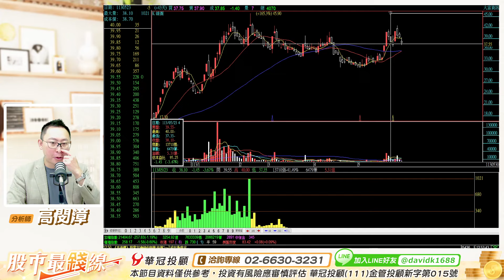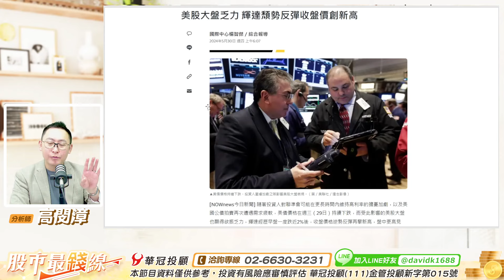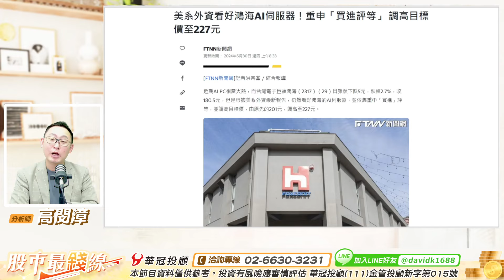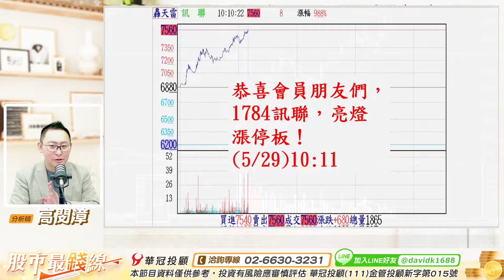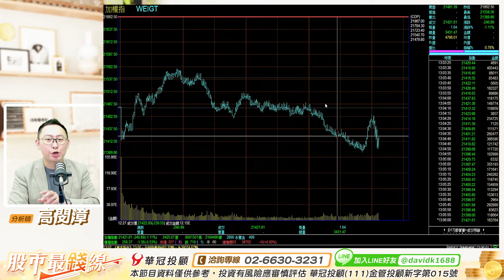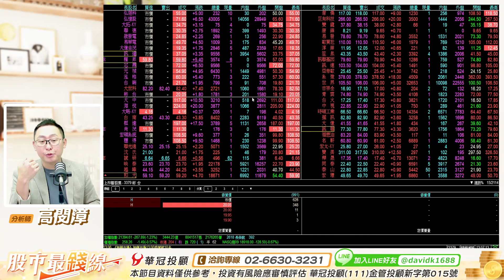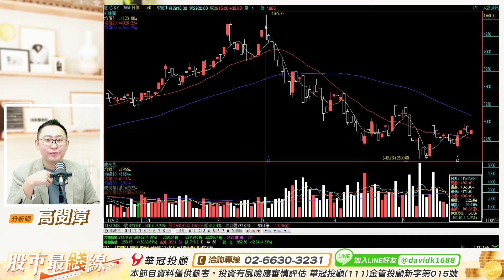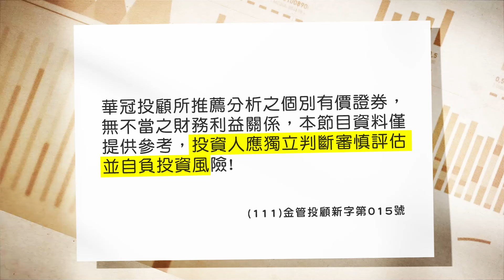20240530《股市最錢線》高閔漳 “恭喜會員1784訊聯，昨日亮燈今日再創新高””LINE@給你問，一人兩檔”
恭喜會員！
5/20日2009第一銅、5426振發，同步亮燈！
5/21日2009第一銅、5426振發，再度亮燈！
5/22日4979華星光，連兩天亮燈！
5/27日5426振發，6天3漲停！
5/28日3035智原，亮燈漲停！
5/29日1784訊聯，亮燈漲停！

100台北市中正區忠孝東路二段100號6樓之2